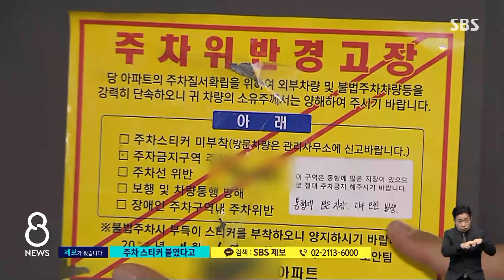주차 엉망으로 하고선 "무릎 꿇어"…피멍드는 경비원 / SBS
경기도 안산에서 아파트 경비원이 입주민에게 이른바 갑질을 당했다는 제보가 들어왔습니다. 차량에 경고 스티커를 붙였다는 이유로 폭언과 갑질이 시작됐는데, 저희가 제보받은 내용과 입주민의 주장까지 들어보시죠.
장훈경 기자가 취재했습니다.